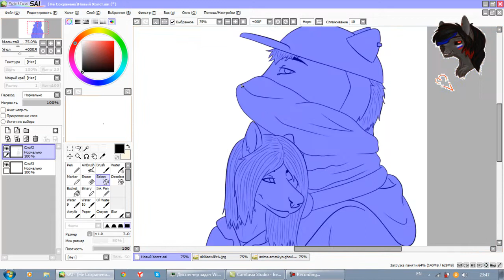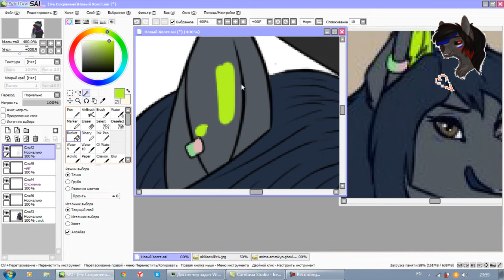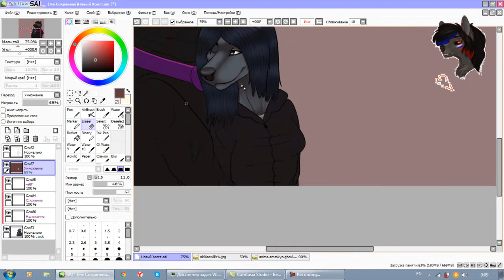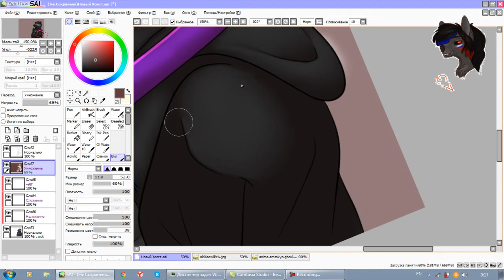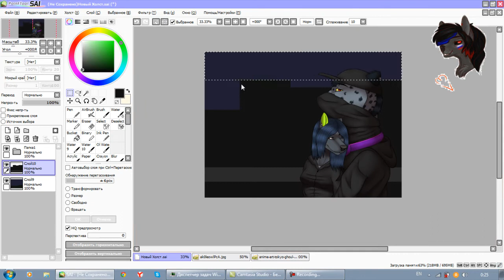подарок для няш :3